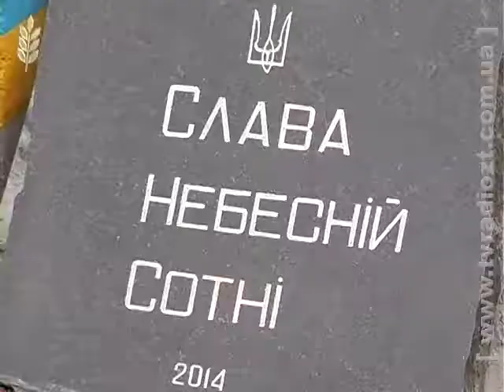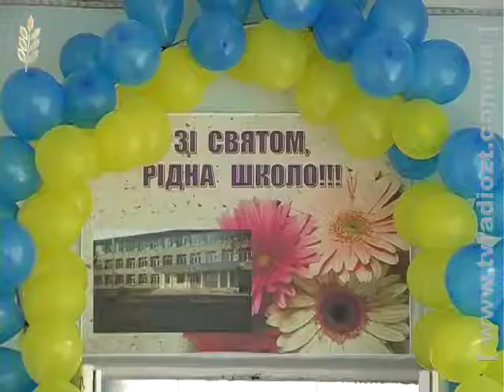Великоцвілянська ЗОШ І-ІІІ ступенів, що на Ємільчинщині, відзначила своє сорокаріччя